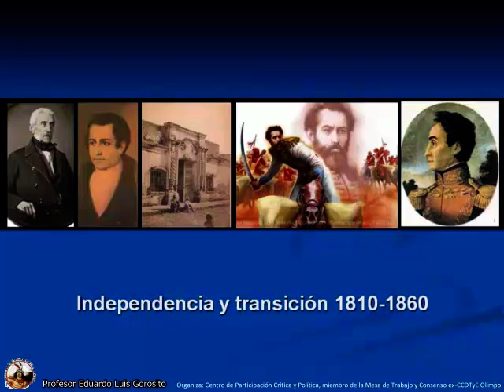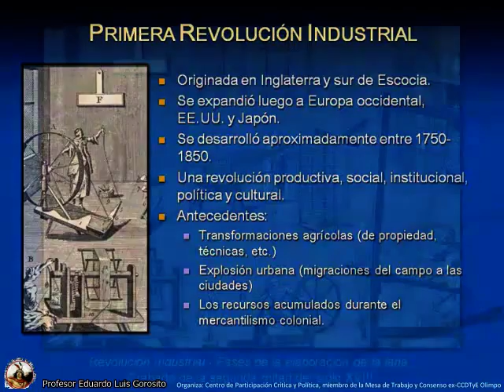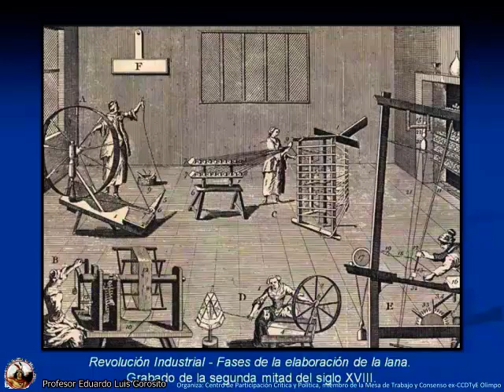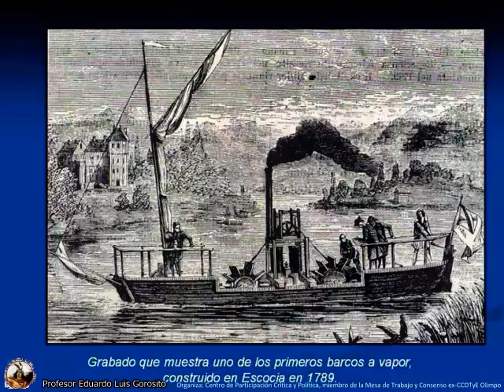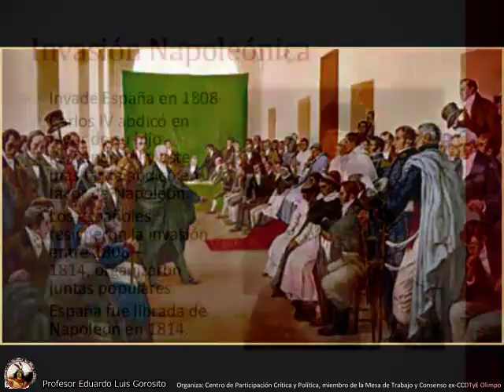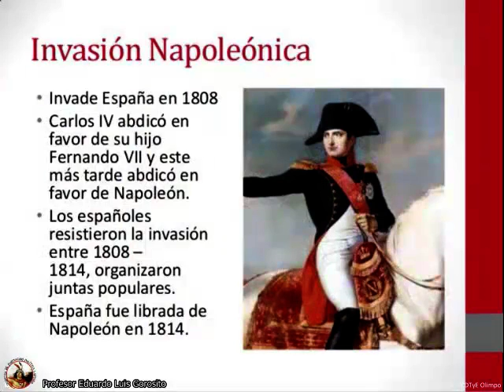Unidad II - Revolución de Mayo - Una larga transición (1810-1860) - video 1/2